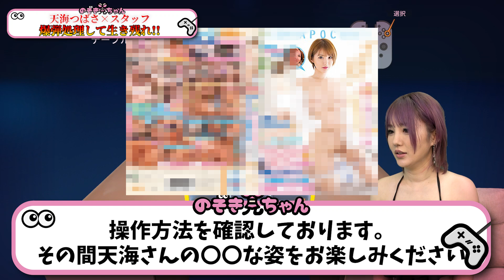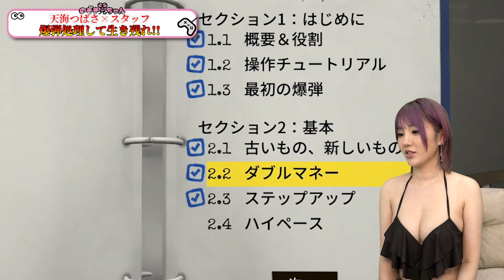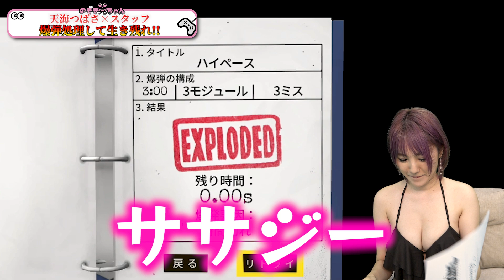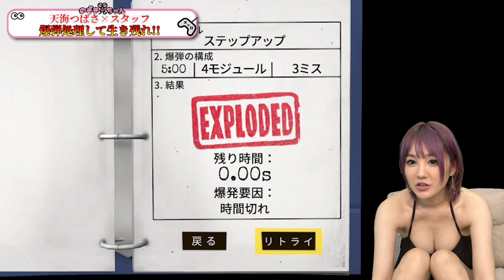【ボイン♡】天海つばさにポンコツ野郎共が群がる！巨乳・天海つばさを爆破から救えるか？！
天海つばさが初の爆弾解除に挑戦！
ポンコツ野郎共が寄ってたかって巨乳・天海つばさに群がって救助に挑む！
○亡、爆発、予測不可能な天海に、天海もさすがに逃亡？

「のぞき見ちゃん」メンバー
【天海つばさ】
《出演歴》
ゴージャスオナニーサポート
激しさは嵐の後で…
闇金ウシジマくん
おねだりマスカットDX!

【奥田咲】
《出演歴》
博多華丸・大吉のアリスた〜ず★最前線!
新宿スカウトバトル
美乳がポロリVR
超至近距離でおっぱい誘惑してくるノーブラ着衣巨乳お姉さん

【桜もこ】
《出演歴》
Honey Popcorn(허니팝콘)
恵比寿マスカッツ
しみけん舟券！勝負は真剣！

【つぼみ】
《出演歴》
コスプレイヤー つぼみ
放課後ソープランド
ジューシーハニー
特命係長 只野仁

【架乃ゆら】
《出演歴》
僕のお嫁さんは架乃ゆら
LINXカフェ第一夜
桃色Y談 裏ンキングSHOW #8
架乃ゆらのLOVE昭和
阿部乃ちゃんねる #64
Sweet Angel #113

【山岸 逢花】
《出演歴》
-テレビ-
桃色Y談 裏ンキングSHOW #3
セクシー女優カラオケグランプリ キラキラした思い出を添えて
-映画-
橘アヤコは見られたい
-舞台-
くつ屋さんのおはなし